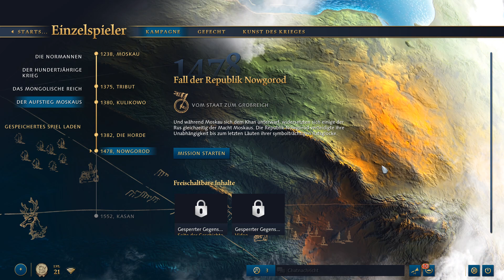Rus Kampagne | Age of Empires 4 | #5 Fall der Republik Nowgorod | Aufstieg Moskaus [Schwer/Deutsch]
Hier zeige ich euch die Rus Kampagne "Der Aufstieg Moskaus" von Age of Empires IV

Age of Empires IV (Herausgeber: Xbox Game Studios